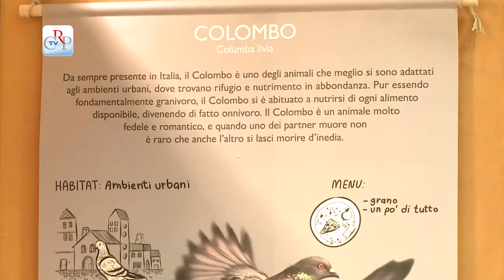“Indesiderabili” in mostra all’Urp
Dare dignità a tutti gli animali, nessuno escluso, educando al loro rispetto anche le nuove generazioni. È l’intento della mostra “Gli indesiderabili”, visibile fino al 17 dicembre all’Ufficio relazioni con il pubblico del Consiglio regionale. Organizzata dalla Lav (Lega antivivisezione), l’esposizione si compone di pannelli e disegni che raccontano le peculiarità di alcuni animali, quali la nutria e la cornacchia, il colombo, lo scoiattolo grigio, la volpe, il cinghiale e il pesce siluro.

[intervista a Gualtiero Crovesio, responsabile Lav Torino]